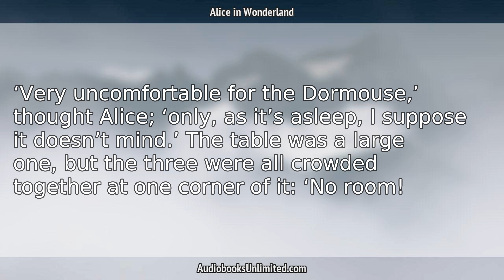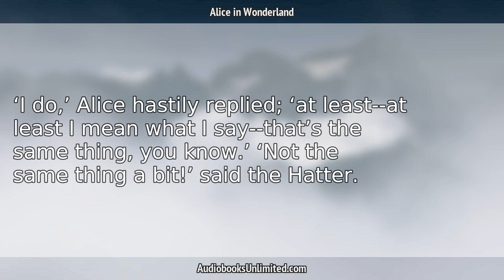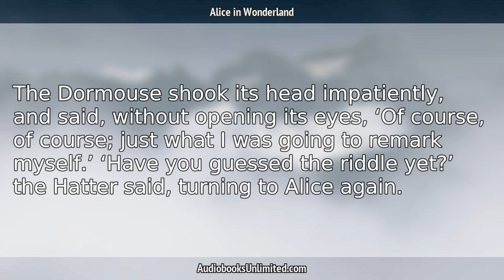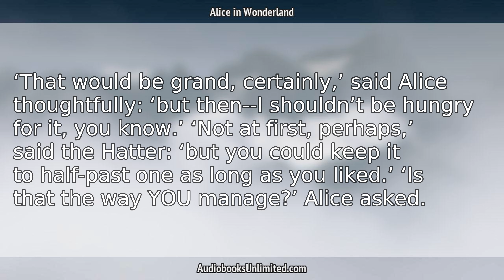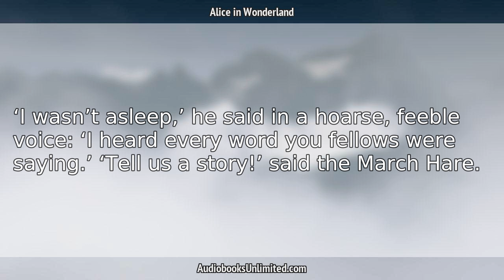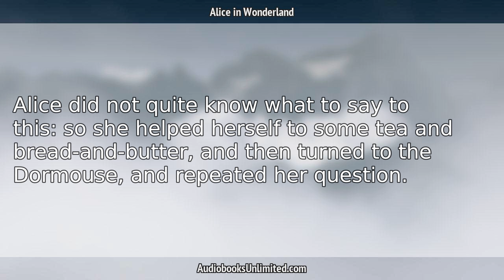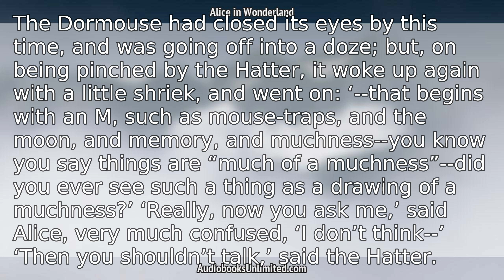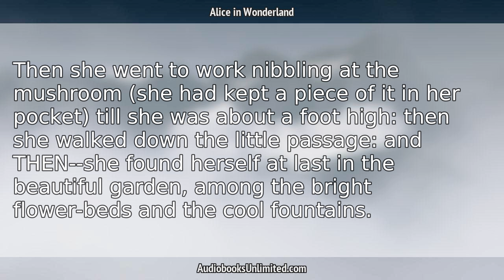Alice in Wonderland Audiobook Chapter 7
Alice in Wonderland Audiobook Chapter 7 with subtitles in English by Lewis Carroll. Free full length audiobook with text.